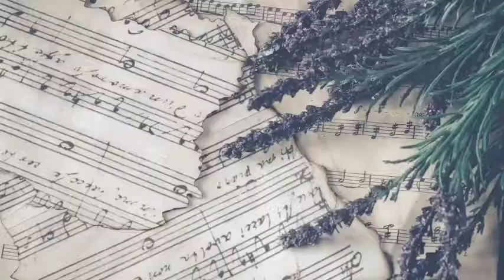FIRST VIDEO OF BEING MONETIZE CHANNEL,GANITO KA DIN BAH KASAYA.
Ipagpatuloy lang kahit mahirap tuloy lang ang Laban kung gusto mo Makuha ang gusto mo kailangan mong pag trabahuan.